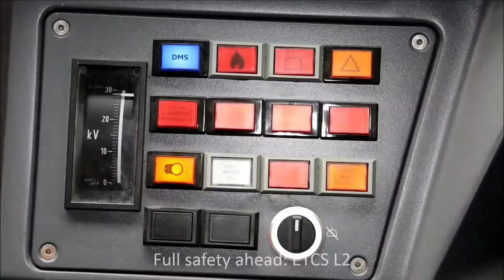Top 10 Fastest High Speed Trains in the World 2019-20